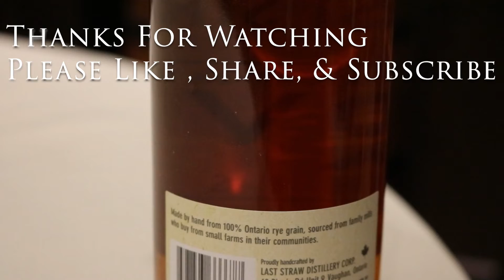Will Canadian Rye Survive Climate Change? Last Straw Distillery Might.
Last Straw 43% original
100% rye. Great start indeed. Strictly Canadian too coming from Last Straw distillery in Vaughan Ontairo. Legends say that this lovely little fella was bottled at 43% after spending three years resting a charred new American oak cask. Stop on by and see what kind of influence that barrel had on this youngin’